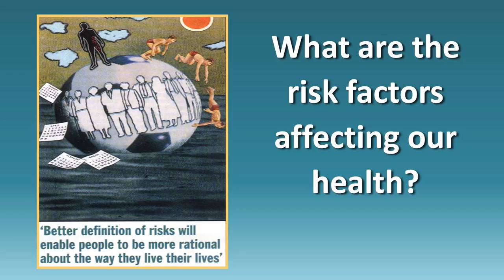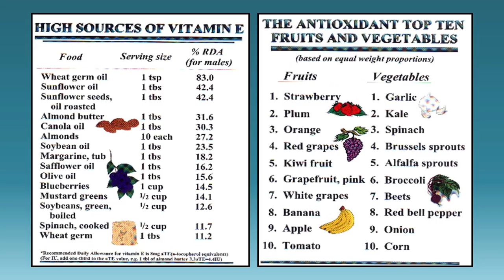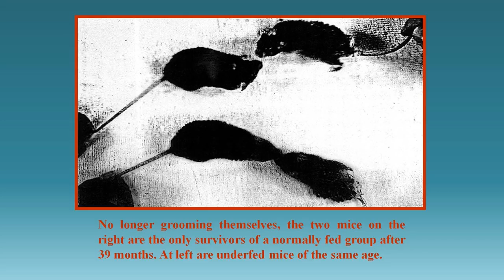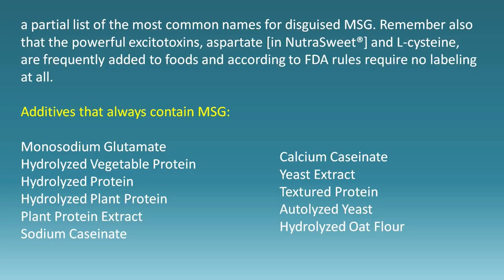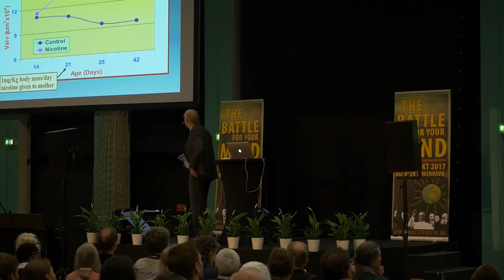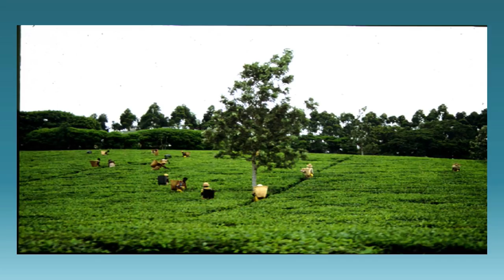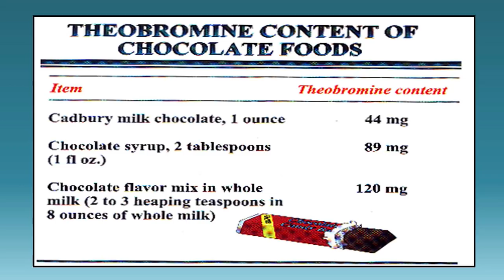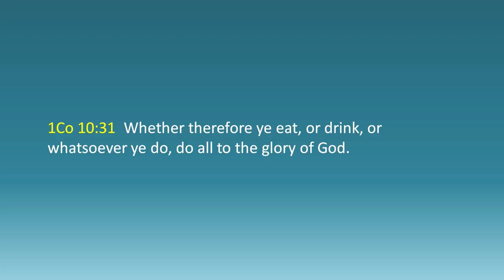Food for Thought - Walter Veith in Copenhagen - October 2017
There are many risk factors that affect our health. If we look at the studies behind the common health concerns we will notice how lifestyle diseases are at the top of every list. In this knowledge-filled lecture with professor and researcher Walter Veith we will look at the importance of diet. What is the food that is perfect for a healthy brain? The brain consumes glucose for energy. How do we keep our glucose levels high healthfully to maintain a healthy mind? What are the key fruits and vegetables that contribute to healthy brains?